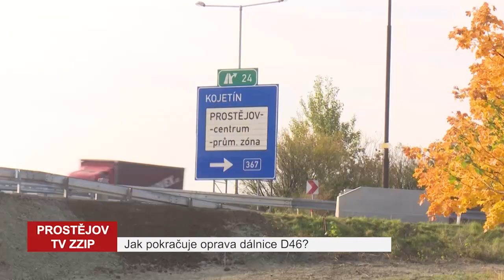Jak pokračuje oprava dálnice D46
Podívejte se, jak daleko je rekonstrukce dálnice D46, která komplikuje dopravu kolem Prostějova i v jeho centru